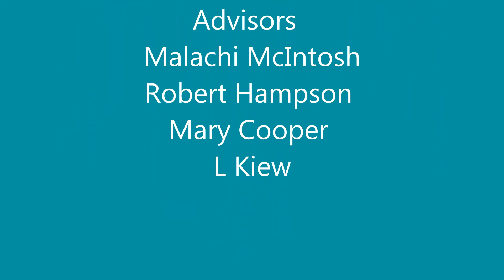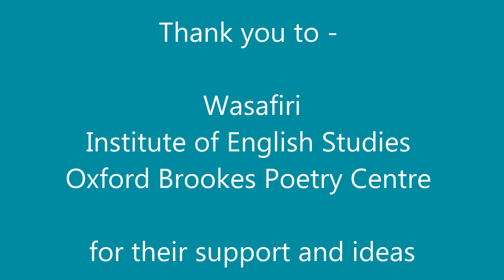Writers and Migrants with Marilyn Chin, Jennifer Wong, Mary Jean Chan and Robert Hampson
What challenges do poets face as migrants? Marilyn Chin, Jennifer Wong, and Mary Jean Chan, poet-migrants from Hong Kong, read and discuss their work with Professor Robert Hampson (IES), recollecting their arrivals and their changing views about who they are or who have become.

Recorded on the 25th September 2021

52m10s - Discussion and Q&A